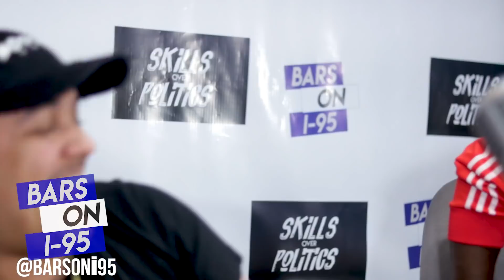Cortez Freestyles on Bars On I-95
TAP IN BARS ON I-95 MERCH

One of URL’s most respected MCees, The Brooklyn veteran Cortez makes his appearance to give us his Bars On I-95
@Cortez_Bodega | FREESTYLE #45

Bars On I-95, Connecticut's number 1 HipHop platform for your favorite underground/industry artists.

SKILLS OVER POLITICS | BRING YOUR PEN GAME NOT YOUR NAME